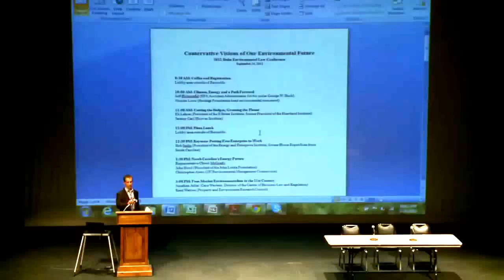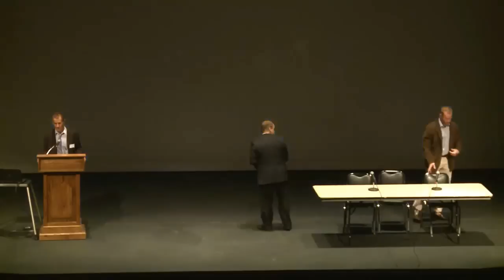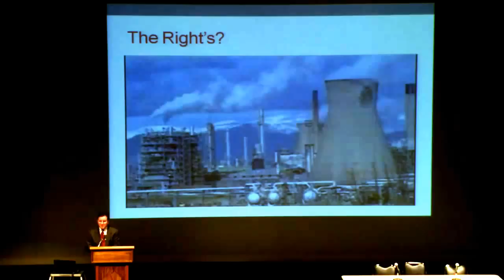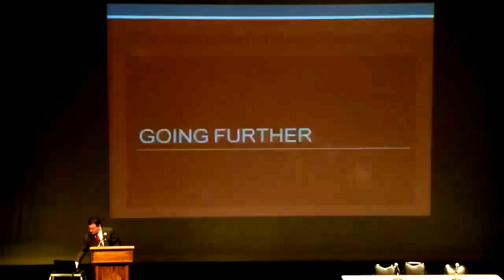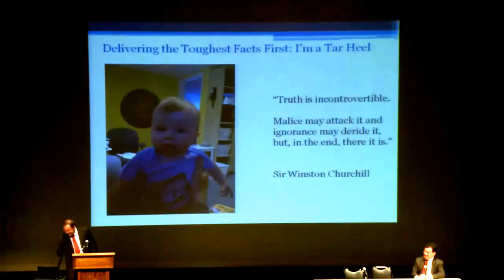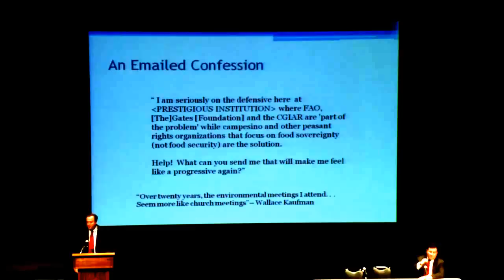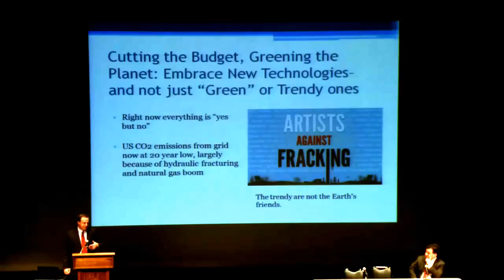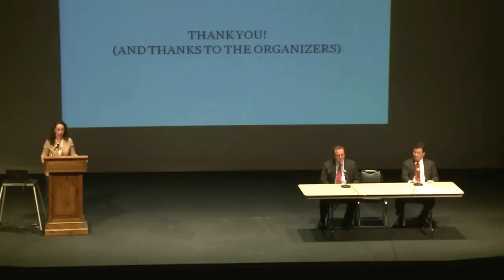Climate, Energy and a Path Forward; Cutting the Budget, Greening the Planet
2012 Duke Environmental Law Conference: Conservative Visions of Our Environmental future. Part 1.

Conservative politicians, academics and professionals gathered to articulate their vision for a conservative approach to environmental issues during  the 2012 Duke Environmental Law conference, sponsored by the Duke Environmental Law and Policy Forum, the Duke Federalist Society, and the Duke College Republicans. Featuring panels: Climate, Energy and a Path Forward: Jeff Holmstead and Nicolas Loris;  Cutting the Budget, Greening the Planet: Eli Lehrer and Jeremy Carl.